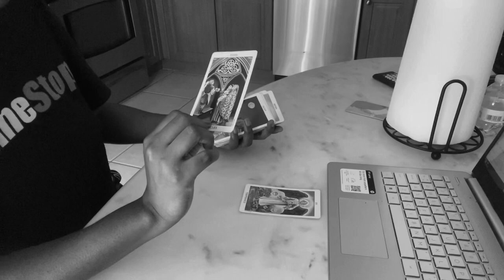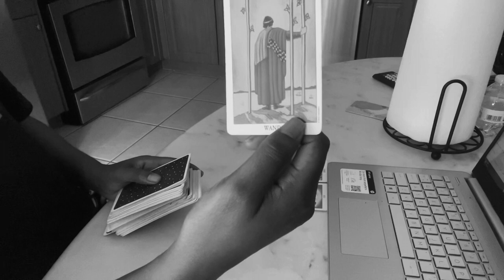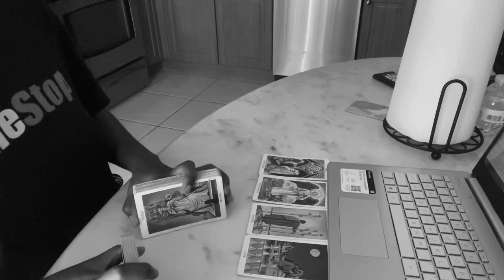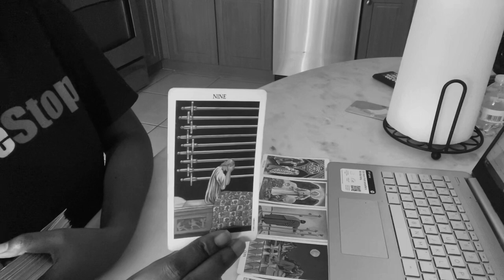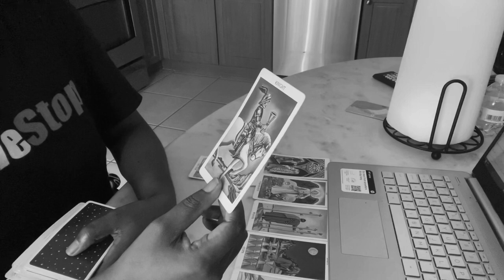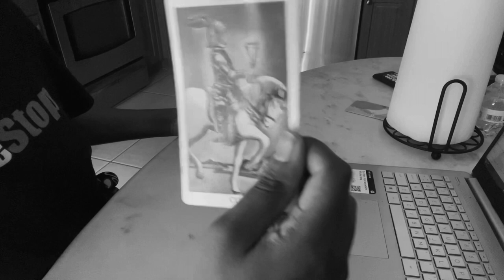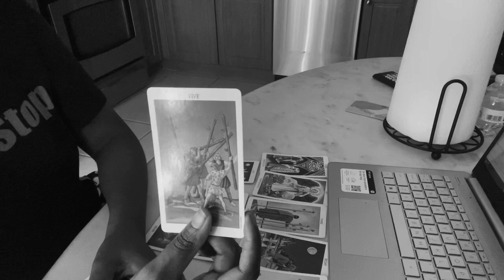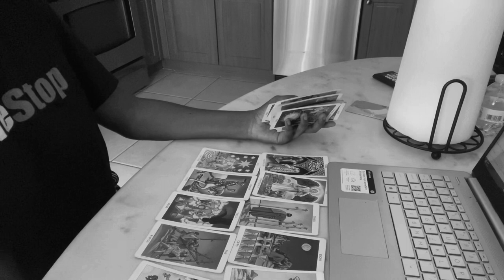🔮 Jamie Fox Hospitalized… Running from the occult | Tarot Reading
The video clip of Jamie discussing Diddy will be posted below in the comments 👇🏿👇🏿👇🏿👇🏿👇🏿 I was going to add it to my video but I was experiencing some technical issues. Maybe because Youtube land is popular on Friday, lol.

I am not a Celebrity Guru. Please take the reading where YOU feel it resonates. All of my readings are ALLEGED. My method is based on my intuition. Sometimes I pre-shuffle, sometimes I shuffle on camera. Sometimes I freestyle, sometimes I use a specific spread. I like to follow myself. This reading can represent the past, current energies or future energies. Please be kind, not only to yourself but to other people as well, lets be respectful in the comments :)Thanks for stopping by :)